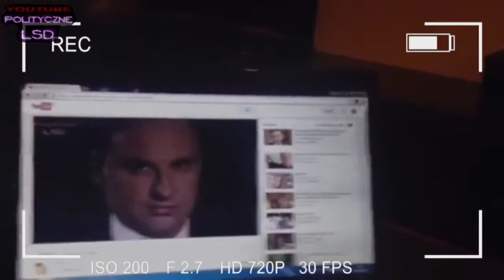Polityczne LSD vs Andrzej Duda